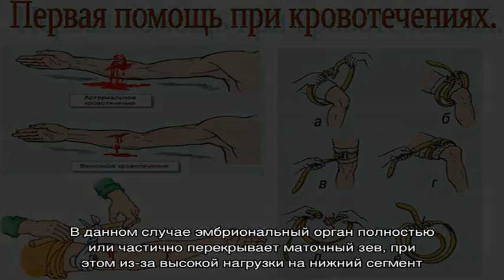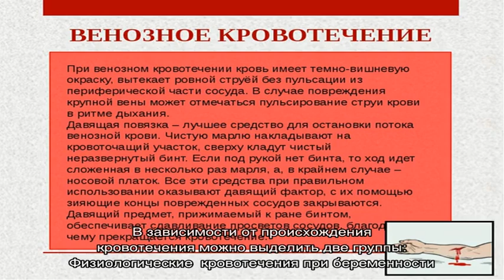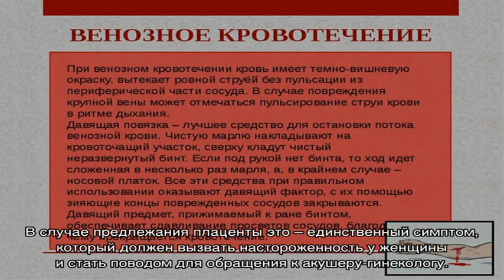Кровотечение при беременности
Кровотечение при беременности. Симптомы. Диагностика. Что делать при диагнозе кровотечение при беременности. Консервативное лечение и операции. Платные и бесплатные клиники, в которых лечится кровотечение при беременности.